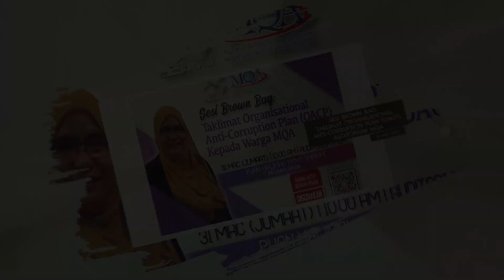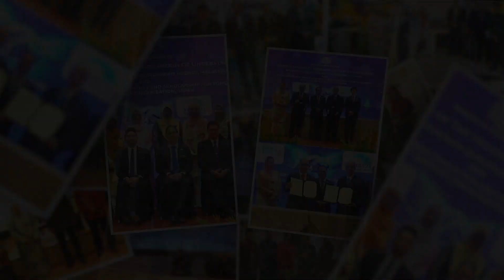SOROTAN MQA 2023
Pendidikan tinggi berkualiti global,
Itulah cogan kata kita laungkan,
Keringat dan kenangan jadi setimbal,
Sorotan MQA 2023 kami persembahkan